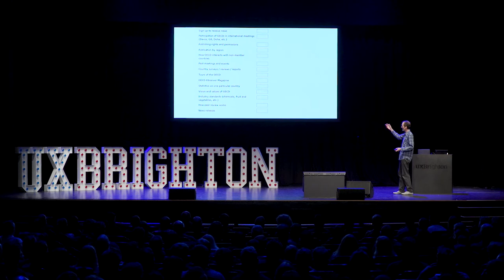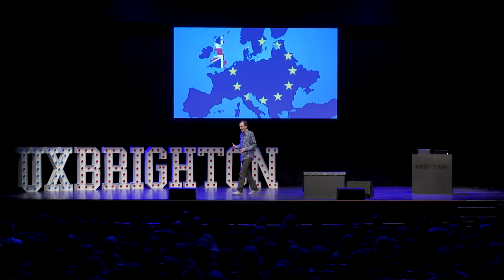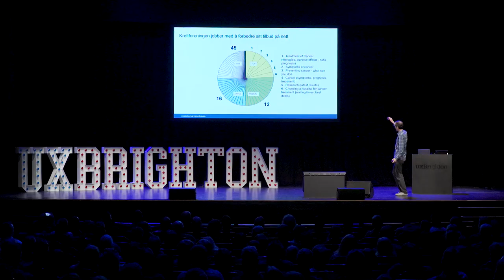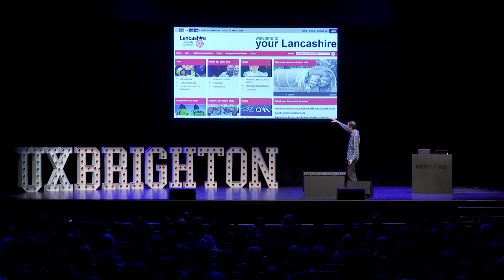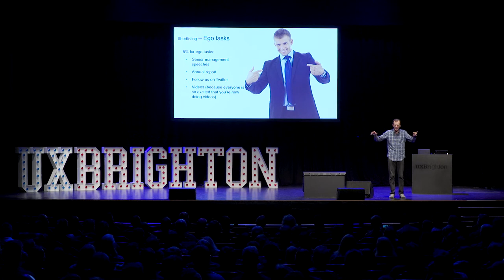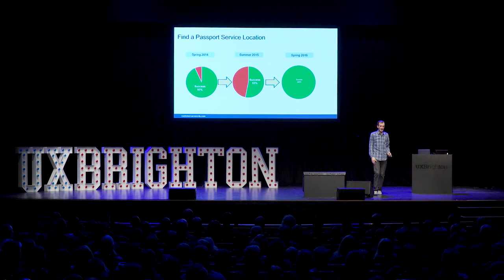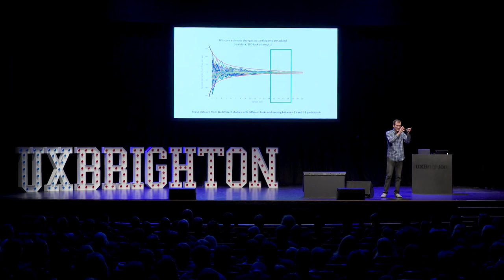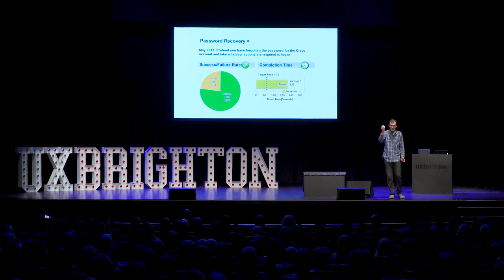Measuring customer effort with top tasks – Gerry McGovern at UX Brighton 2017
A customer centric universe involves reducing time and effort for people as they seek to complete their top tasks. Top Tasks Management gives you a model to prove that you are optimising the experience for your customers. It’s all about focusing on the activity of the customer, rather than what has traditionally happened — focusing on the activity of the organisation.